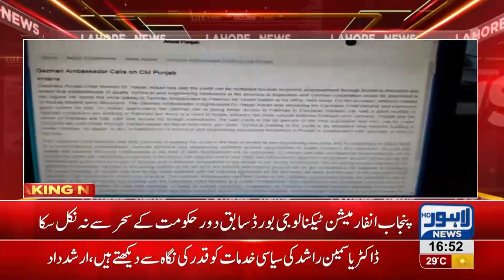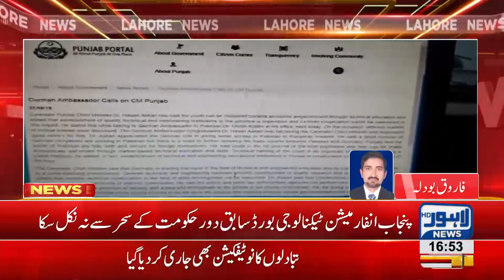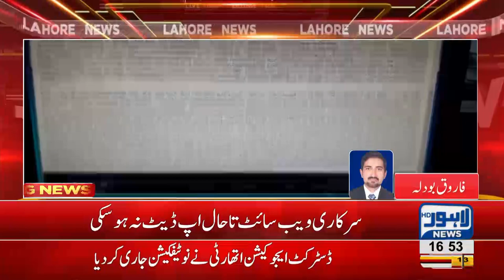PITB fails to upgrade Chief Minister's name on website